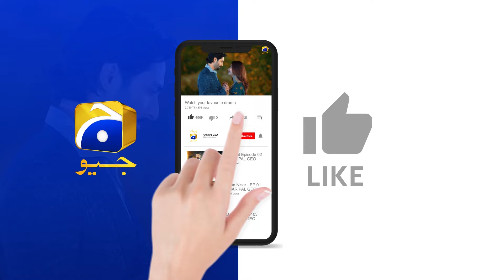Heera Tou Mera Haris Hai Jo Apko De Diya || Habil Aur Qabil || Har Pal Geo